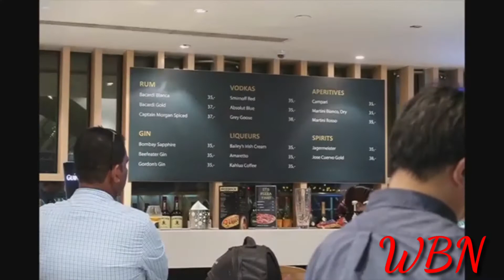Abu Dhabi airport Terminal 1 আবুধাবি এয়ারপোর্ট টার্মিনাল ওয়ান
Abu Dhabi airport Terminal 1
this is very beautiful airport inside and outside also
this video about insight Abu Dhabi Terminal 1
airport
I hope you enjoy this video
if you like it my video

Instagram.lokman